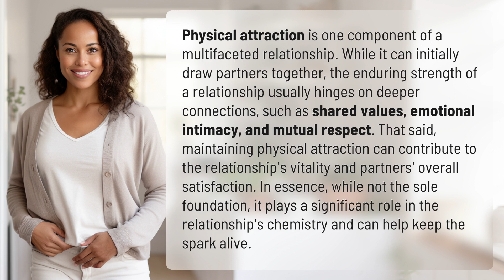How important is physical attraction in a relationship?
The Role of Physical Attraction in Relationships 👉 Attraction in Relationships 👉 Explore the significance of physical attraction in relationships and how it complements deeper connections for a lasting and fulfilling partnership.

Laura S. Harris (2024, April 13.) How important is physical attraction in a relationship?
    🌐 AskAbout.video